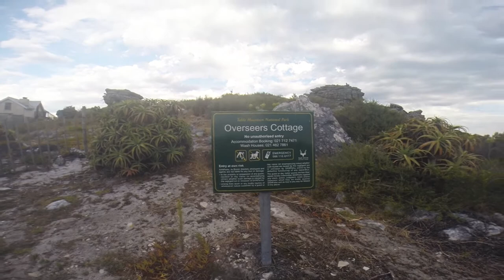Sleeping on Table Moutain! (Overseers Cottage)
Awesome sleep over on Table Mountain in the Overseers Cottage.

Gear:
GoPro3+